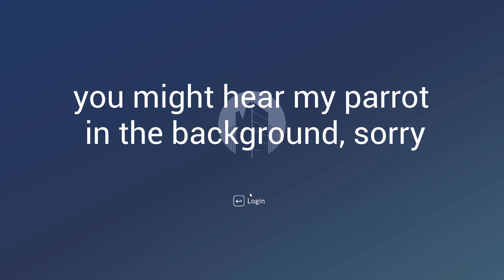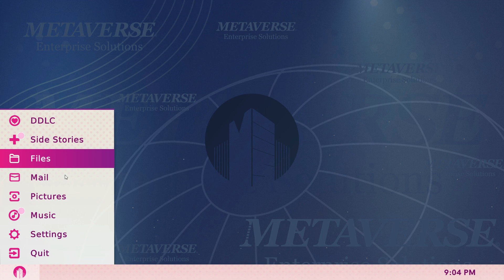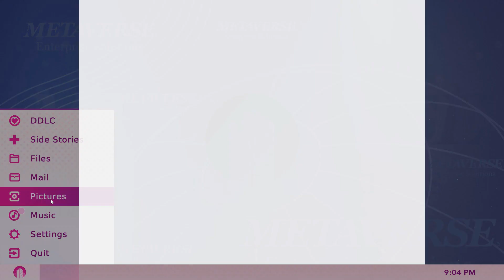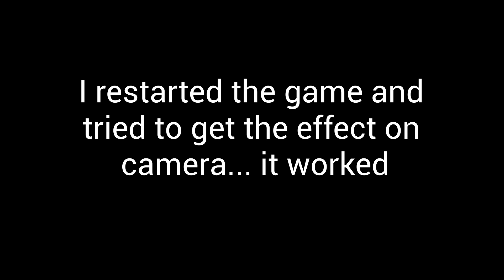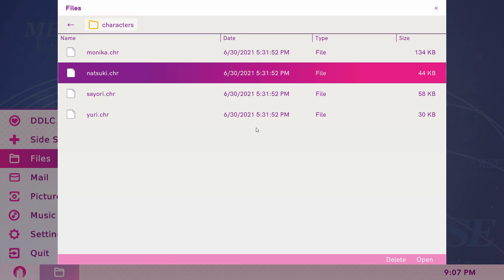PROJECT LIBITINA IN DDLC PLUS?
I was not expecting that... But I was expecting not to expect something so it doesn't count.